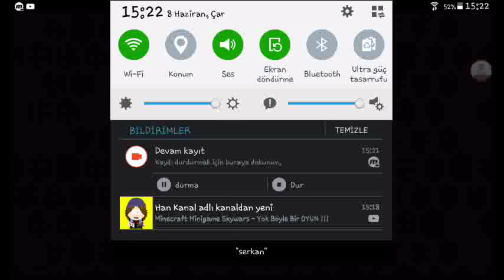Worm.is BU NEDİR YAV